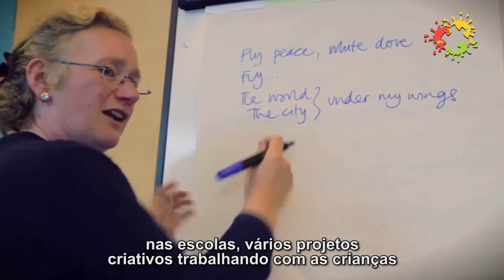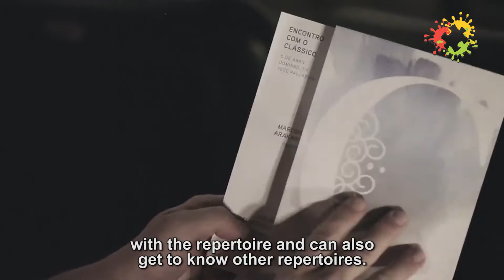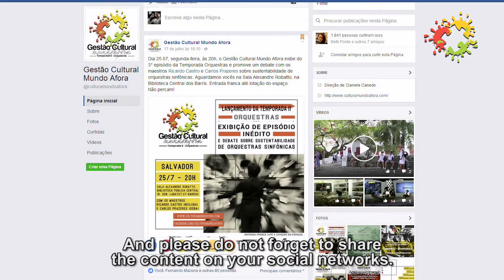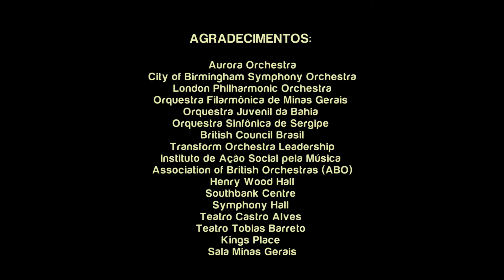T2 EP5 - Educação - Gestão Cultural Mundo Afora - Temporada Orquestras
** English version bellow!
Quais os benefícios das ações educativas e comunitárias para as orquestras e para a sociedade? Encerrando a temporada Orquestras da série Gestão Cultural Mundo Afora,  o quinto episódio apresenta entrevistas com gestores de seis orquestras do Brasil e do Reino Unido que relatam experiências com programas educativos e explicam como tais ações estão relacionadas com o futuro das orquestras. Série Gestão Cultural Mundo Afora - este é mais um episódio da troca de experiências sobre métodos e estratégias de gestão cultural. O projeto conta com o apoio do British Council Brasil. Confira!

What are the benefits of educational and community activities for orchestras and for society?Finishing the season Orchestras of the Cultural Management Around the World Web series, in the fifth episode managers of six orchestras from Brazil and UK tell us about their educational programmes and explain how they are related to the future of orchestras. Cultural Management Around the World Web series - this is an episode of an exchange of experiences on cultural management methods and strategies. The project has the support of the British Council Brazil. Check it out!

Mais informações:
O projeto Gestão Cultural Mundo Afora realiza pesquisa, análise e difusão de modelos gerenciais na área cultural com o objetivo de democratizar informações e metodologias de gestão aplicadas em diferentes setores culturais e países. A ideia é difundir experiências nacionais e internacionais de gestão cultural através da produção audiovisual de webséries.

A segunda temporada da websérie é dedicada à gestão de orquestras e será lançada em 2016. A temporada conta com a participação de gestores de seis orquestras do Brasil (Orquestra Sinfônica de Sergipe, Orquestra Juvenil da Bahia e Orquestra Filarmônica de Minas Gerais) e do Reino Unido (Aurora Orchestra, London Philarmonic Orchestra e City of Birmigham Simphony Orchestra). Em cinco episódios, os entrevistados discutem os desafios e oportunidades da gestão a partir de cinco temas: Infraestrutura, Governança, Sustentabilidade, Programação Artística e Educação.

Realização: Centro de Cultura, Linguagens e Tecnologias Aplicadas (Cecult) da Universidade Federal do Recôncavo da Bahia (UFRB)
Apoio: British Council - Transform
Apoio: Instituto de Ação Social pela Música (IASPM)
Direção - Daniele Canedo e Beth Ponte
Produção executiva - Carol Marques
Imagens - Florian Boccia e Daniele Canedo
Montagem e finalização - Florian Boccia
Roteiros - Daniele Canedo e Beth Ponte
Identidade visual - Julio Landim, Laise Santana
Música - Line of Flight, Revolution Void.
Estudantes: Arilma Reis, Girlany Novaes, Jéssica Maine Jesus, Juliana Souza e Maria São Pedro.

The second season of the web series Cultural Management Abroad is dedicated to the orchestral sector. The five episodes will be released soon. Follow us at culturamundoafora.com

The project Cultural Management Abroad is dedicated to research management models in the cultural area with the aim of democratizing information and management methodologies applied in different cultural sectors and countries. The idea is to spread national and international experiences in cultural management through audiovisual production.

The second season is dedicated to the orchestral sector and will be launched in 2016. The season includes the participation of six orchestras from Brazil (Orquestra Sinfônica de Sergipe, Orquestra Juvenil da Bahia e Orquestra Filarmônica de Minas Gerais) and from the United Kingdom (Aurora Orchestra, London Philharmonic Orchestra and City of Birmingham Symphony Orchestra). In five episodes, cultural managers discuss the challenges and opportunities of management from five themes: Infrastructure, Governance, Sustainability, Arts, and Education Program.

Centro de Cultura, Linguagens e Tecnologias Aplicadas (Cecult) da Universidade Federal do Recôncavo da Bahia (UFRB)
Support: British Council - Transform
Support: Instituto de Ação Social pela Música (IASPM)
Directed by: Daniele Canedo e Beth Ponte
Executive producer: Carol Marques
Cameras: Florian Boccia e Daniele Canedo
Edited by: Florian Boccia
Scripts: Daniele Canedo e Beth Ponte
Design: Julio Landim, Laise Santana
Students: Arilma Reis, Girlany Novaes, Jéssica Maine Jesus, Juliana Souza e Maria São Pedro.